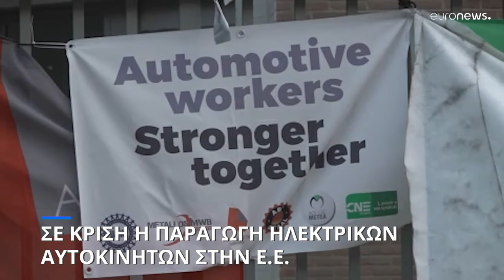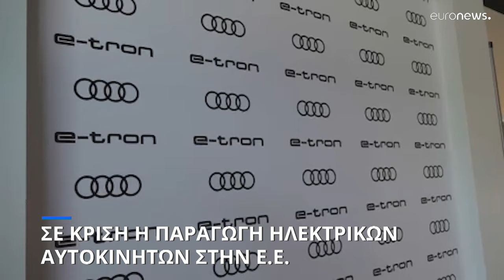Κρίση στην ευρωπαϊκή παραγωγή ηλεκτρικών αυτοκινήτων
Το εργοστάσιο της Audi στις Βρυξέλλες συναρμολογεί ένα ηλεκτρικό SUV αξίας 80.000 ευρώ, το οποίο είναι πολύ ακριβό για τους Ευρωπαίους. Μετά το 2025 η παραγωγή θα μεταφερθεί, πιθανότατα στο Μεξικό.